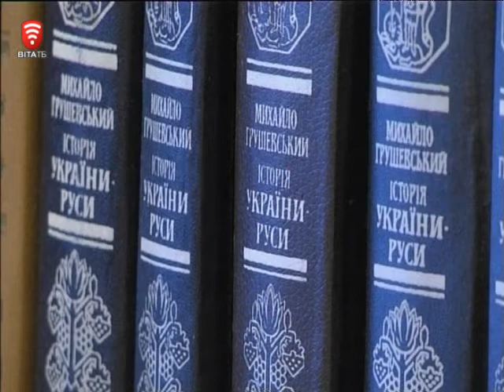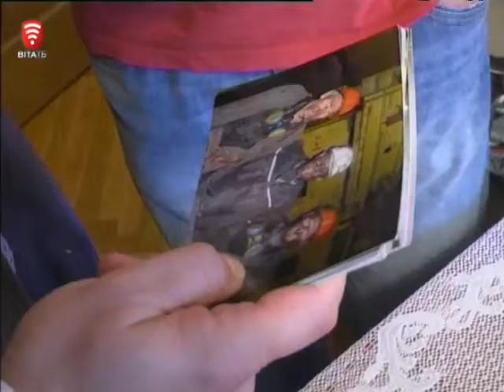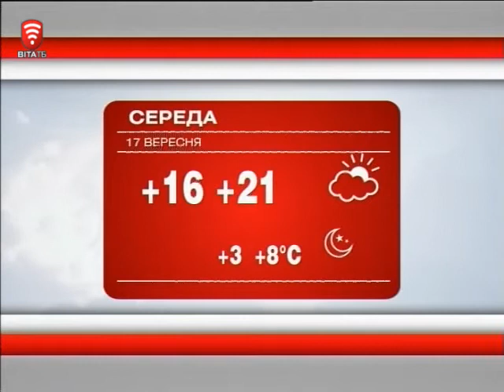Телеканал ВІТА новини 2014-09-16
Донбасу – особливий статус
Вінницька міліція і діти Донбасу
Вінничанки послали «Путіна» в космос
Два головних в одному кріслі – за ким правда?
Даівці подались на вчительську ниву
Поки всі вдома – в гостях у заступника мера